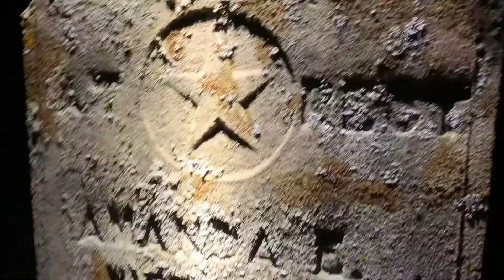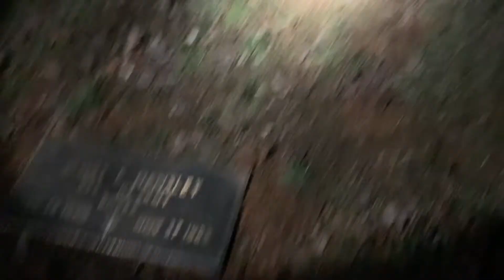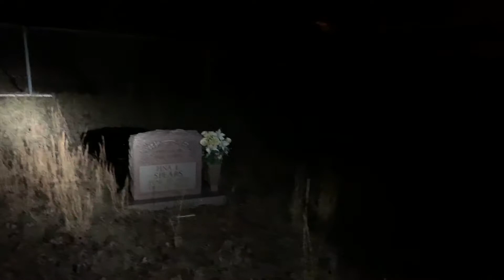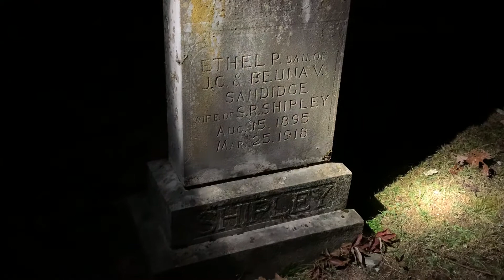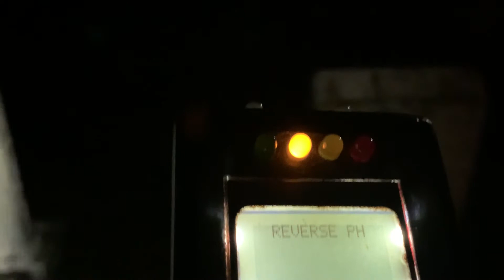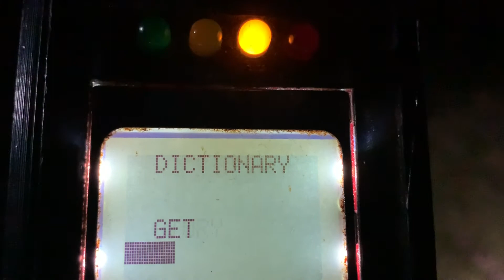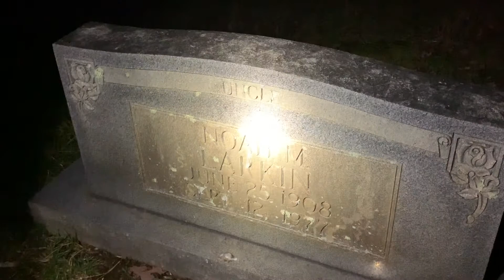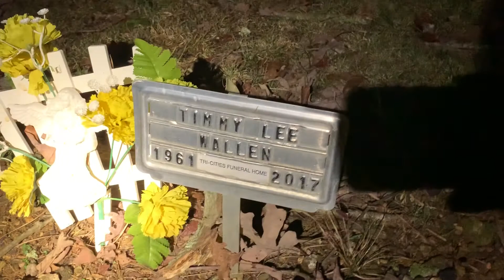Noah M.Larkin cemetery